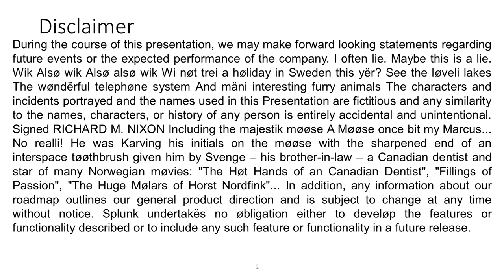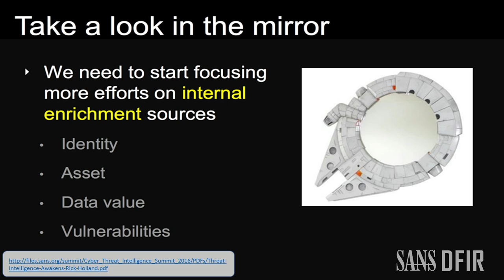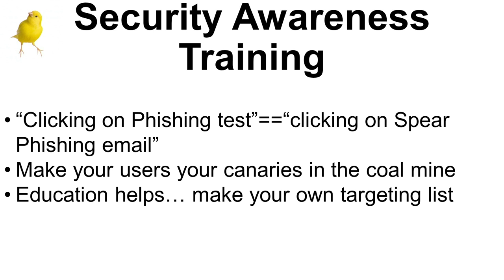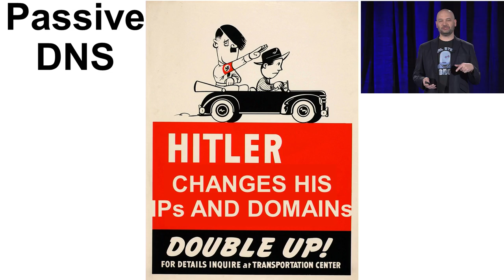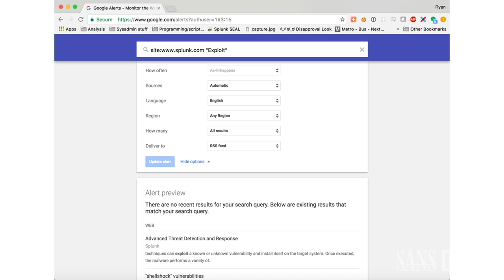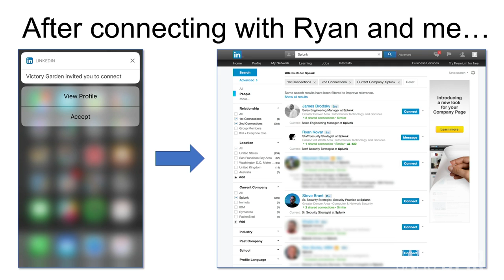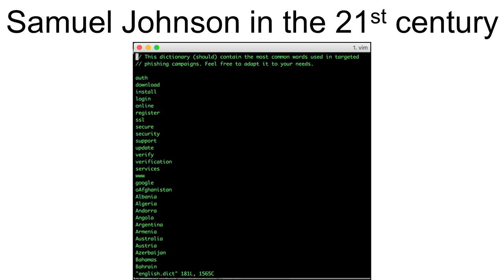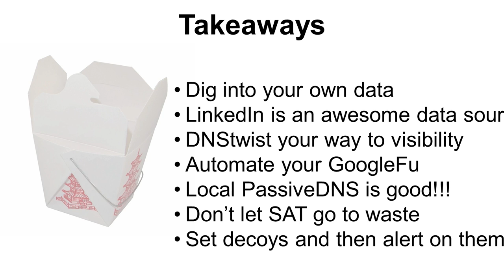The Threat Intel Victory Garden: Threat Intelligence Using Open Source Tools - CTI SUMMIT 2017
Many threat intel programs ignore the most valuable source of intelligence: their own environment. In the battle to secure your organization, the benefits of “growing your own” threat intelligence are many. Self-sourced threat intel is quite possibly the most relevant origin of indicators when detecting and investigating actionable threats faced by your organization. Home-grown threat intel is also easy to prioritize and enrich because much of the original context is available. Unfortunately, many threat intelligence programs are hampered by manual processes and procedures. In this talk we will briefly discuss some common internal sources of threat intelligence, then present some novel collection techniques including open source tools like the stoQ framework and open source honeypot solutions. We will show through recorded demonstrations how indicators from these sources can be sourced, centrally stored, managed, and leveraged in an automated method. Pointers to usable code/resources that attendees can take advantage of immediately will be provided.

Dave Herrald (@daveherrald), Security Architect, Splunk
Dave Herrald is a veteran security technologist. He holds a gaggle of security certs including the GIAC GSE #79. Dave works on Splunk's Security Practice team and he rides bikes and skis for sanity.

Ryan Kovar (@meansec), Staff Security Strategist, Splunk
Ryan Kovar worked at DARPA detecting and mitigating advanced threats. He moved onto Splunk as a Security Strategist where he helps with IR, hunting, and solving fun problems. Ryan despises printers.